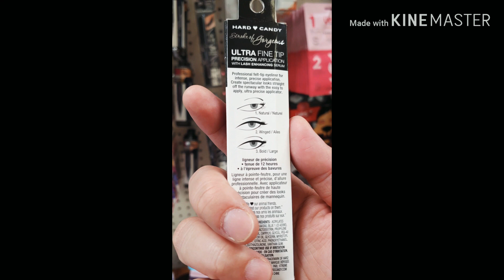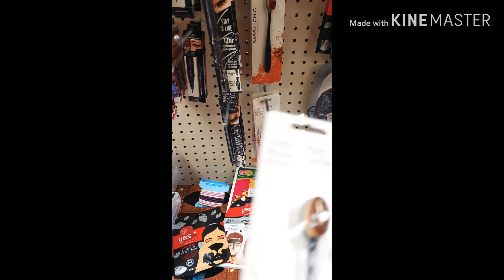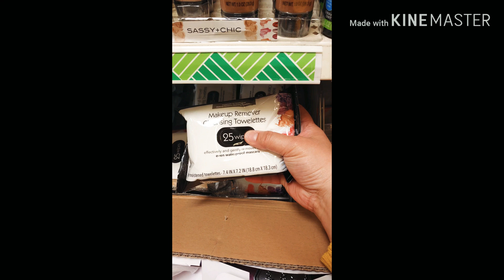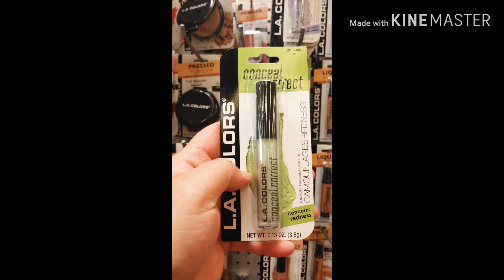Dollar Tree New Finds on Make Up and Face Products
Where everything is a 💵